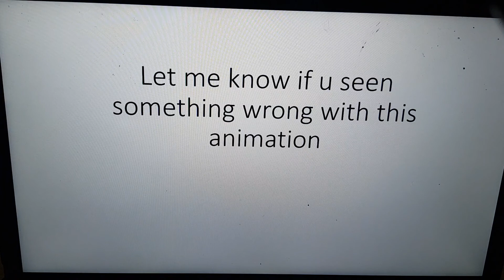Can u spot the wrong stuff in the video? (if spotted pls comment)